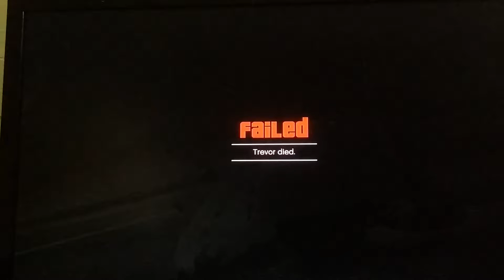GTA 5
beating Trevor fight missions